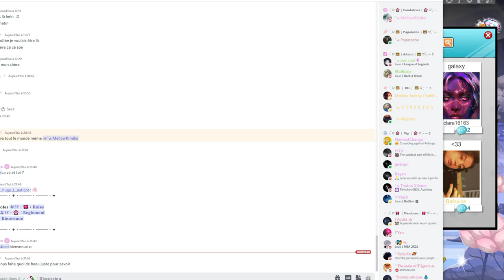MON RETOUR SUR MSP ET YOUTUBE !